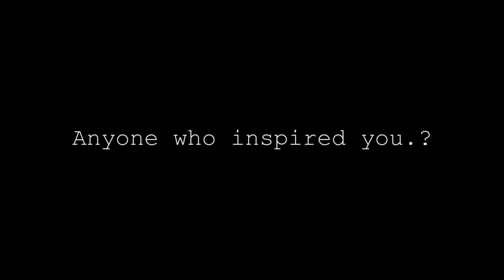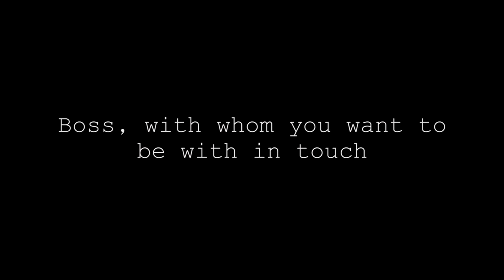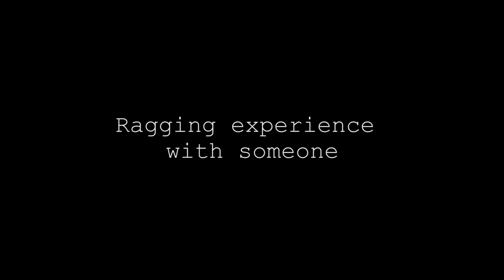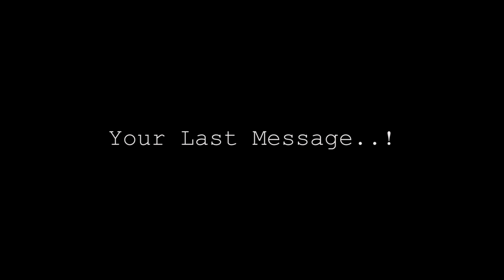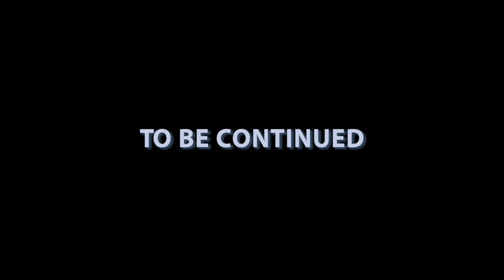Farewell to MBBS Batch 011 - MGMC Jaipur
What Students of MGMC Jaipur Have to say about the upcoming farewell of 2011 batch. Here is what you need to know.
Happy Watching.
Also don't forget to see the part 2 where we interviewed Seniors themselves.
My Cinematography / Freelance IG
Psylogic - Life / Science based Topics
My Gear
Apple Pencil